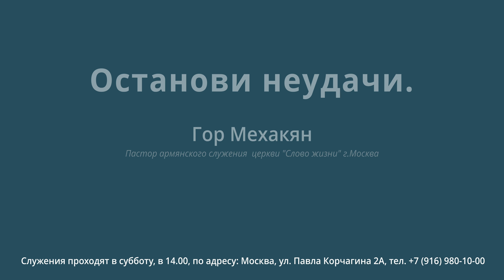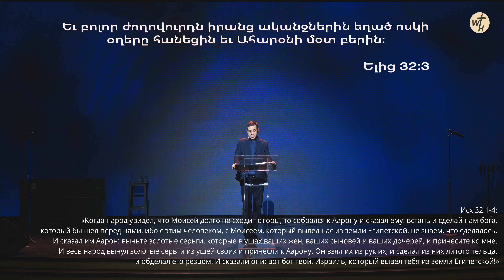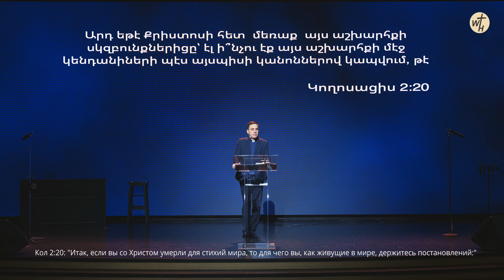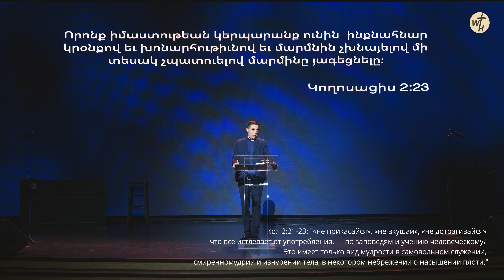Останови неудачи / Гор Мехакян / 08.10.22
Гор Мехакян
Пастор армянского служения  церкви "Слово жизни" г.Москва

Служения проходят в субботу, в 14.00,
по адресу: Москва, ул. Павла Корчагина 2А,